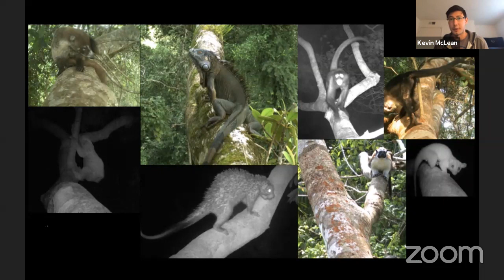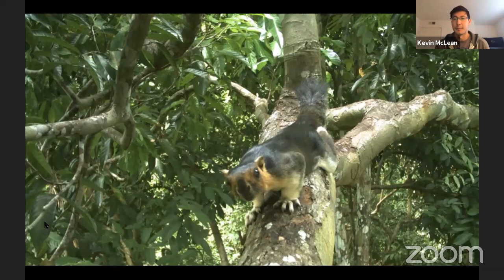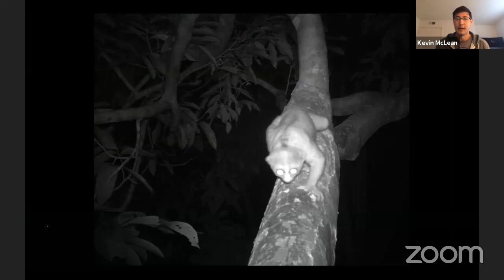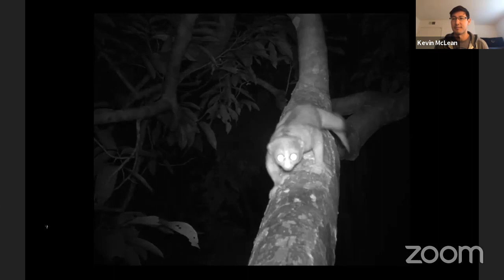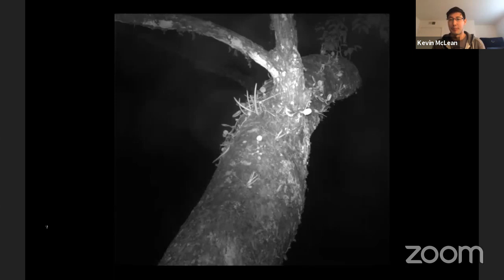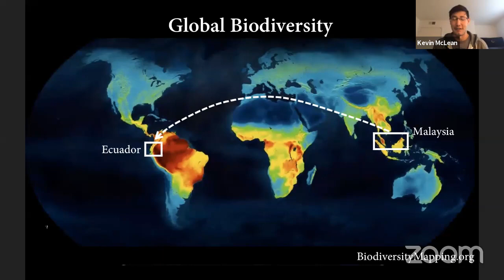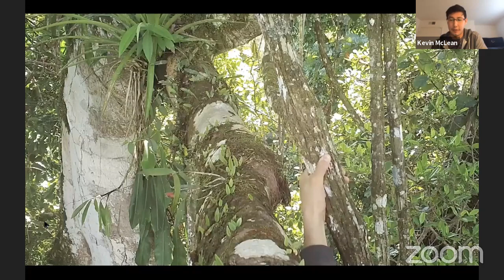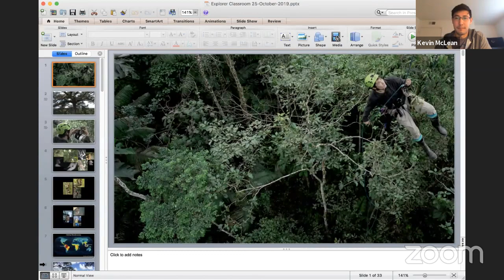Kevin Mclean | Exploring the Rainforest Canopy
Kevin is an ecologist studying mammals that live in the canopy of the rainforest. He climbs into the treetops and uses motion-sensitive cameras to document species that we very rarely see from the ground. He has worked in some of the most biodiverse places on the planet, including Malaysia, Ecuador, and Panama. The canopy layer of the rainforest consists of the broad, irregular crowns of trees that form a tight, continuous canopy in some cases over 100 feet above the ground. The branches are often densely covered with other plants (epiphytes) and tied together with vines (lianas). The canopy is home to 90% of the organisms found in the rain forest; many seeking the brighter light in the treetops. There are countless new species waiting to be discovered in this largely unexplored ecosystem.